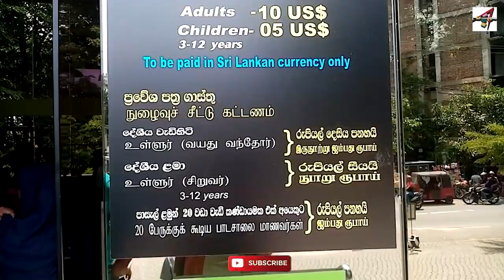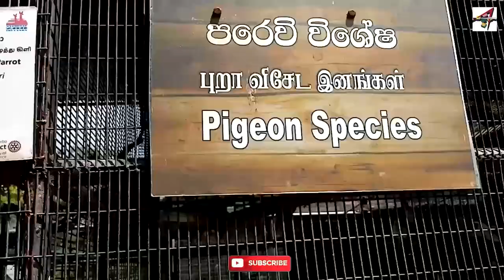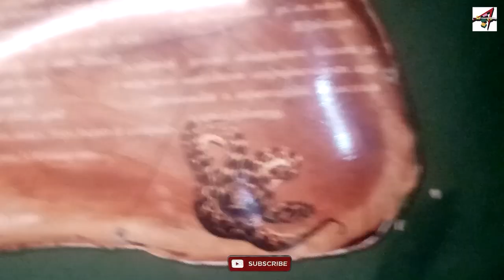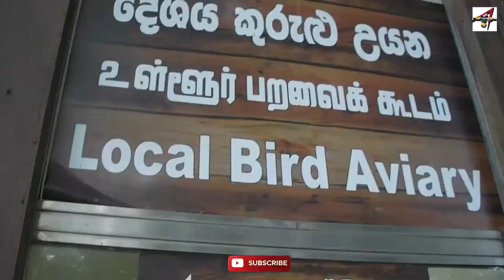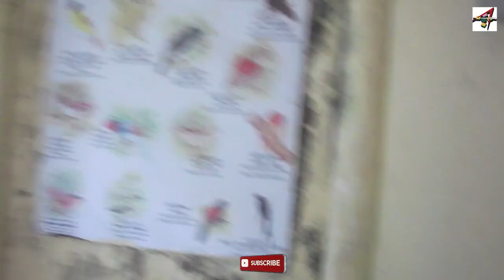Srilanka Dehiwala Zoo | Dehiwala zoo animals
Dehiwala Zoo, officially known as the National Zoological Gardens of Sri Lanka, is one of the largest and oldest zoological gardens in Asia. Located in Dehiwala, a suburb of Colombo, the capital city of Sri Lanka, the zoo is a popular tourist attraction and a recreational destination for both locals and visitors.

Established in 1936, the zoo covers an extensive area and houses a diverse collection of animals, including mammals, birds, reptiles, and fish. Some of the key attractions at Dehiwala Zoo include elephants, lions, tigers, bears, primates, crocodiles, and a variety of bird species.

In addition to providing entertainment and education to visitors, the zoo also plays a vital role in conservation efforts, breeding endangered species, and conducting research on animal behavior and welfare. Over the years, it has expanded its facilities and implemented modern techniques to improve the living conditions of its animals.

Visitors to Dehiwala Zoo can enjoy guided tours, animal shows, and educational programs designed to raise awareness about wildlife conservation and environmental protection. The zoo is open to the public throughout the year, offering a fascinating glimpse into the rich biodiversity of Sri Lanka and the world.